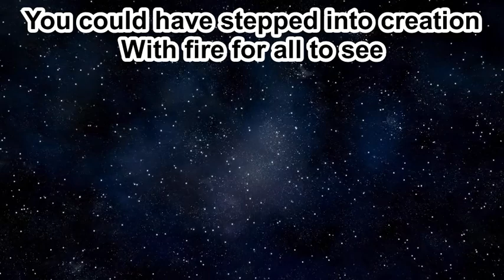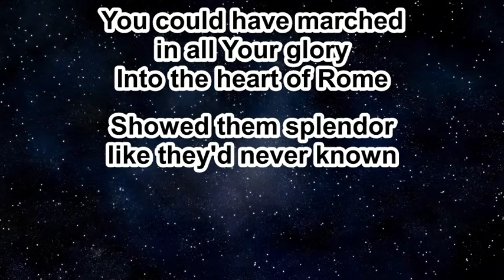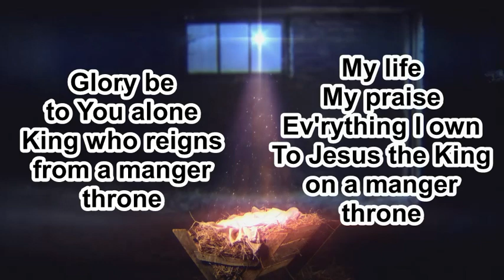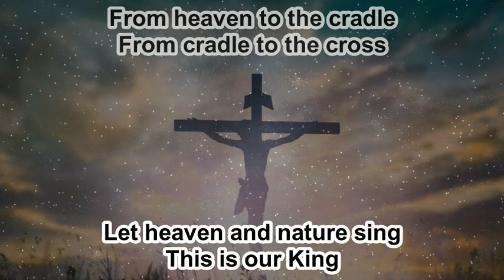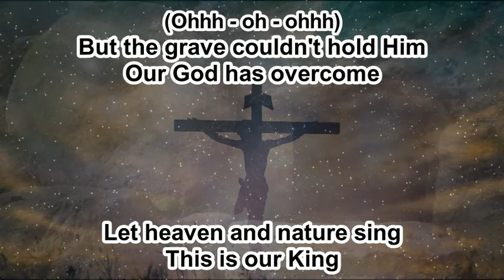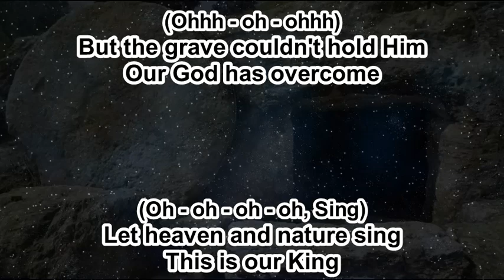Manger Throne - Phil Wickham - Instrumental - Key F - 12.4.23